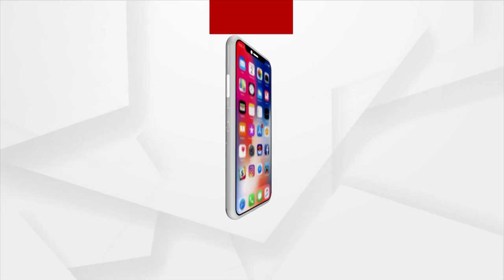ଗୋଲ୍ଡେନ ଷ୍ଟାଚ୍ୟୁ ବନିବାର ରହସ୍ୟ !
କିଏ ଏହି ଲୋକ । କାହିଁକି ଦେହରେ ରଙ୍ଗ ମାରି ମୁଣ୍ଡରେ କୋଲକତା ସରକାରର ଲୋଗ ଧରି ଛିଡା ହୋଇଛି । କଣ ରହିଛି ଏହି ଗୋଲ୍ଡେନ ଷ୍ଟଚ୍ୟୁ ବନିବାର ରହସ୍ୟ